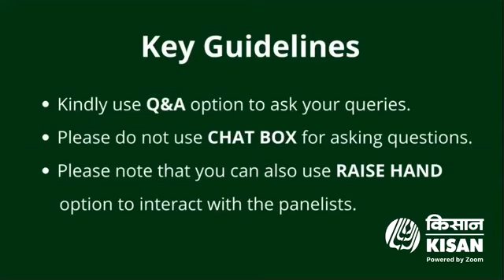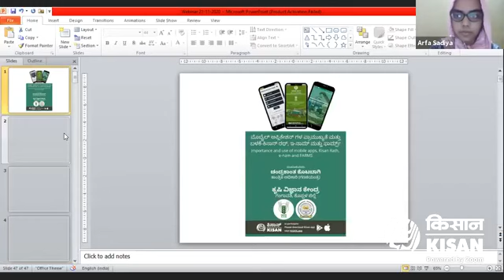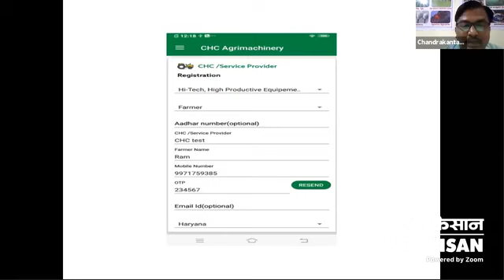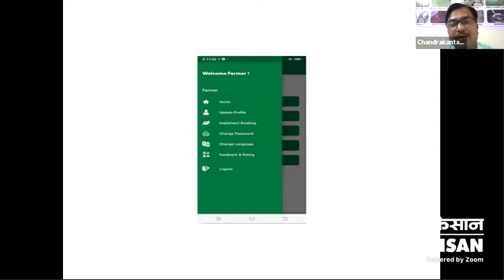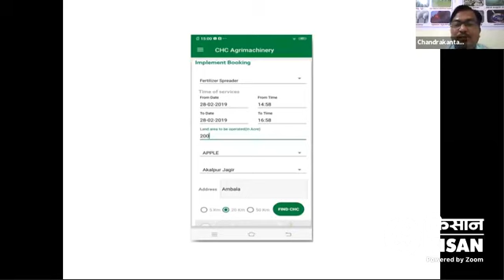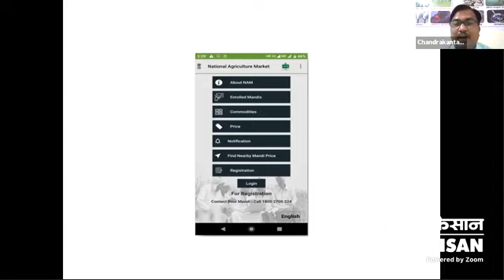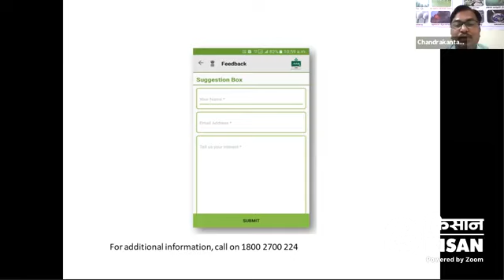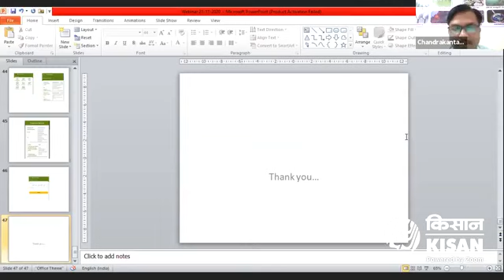ಮೊಬೈಲ್ ಅಪ್ಲಿಕೇಶನ್‌ಗಳ ಪ್ರಾಮುಖ್ಯತೆ ಮತ್ತು ಬಳಕೆ- ಕಿಸಾನ್ ರಥ್, ಇ-ನಾಮ್ ಮತ್ತು ಎಫ್‌ಎಆರ್ಎಂಎಸ್